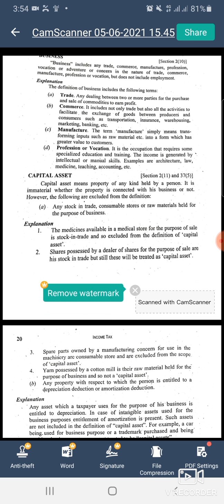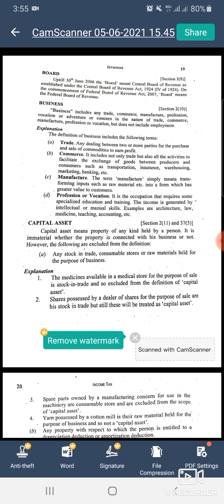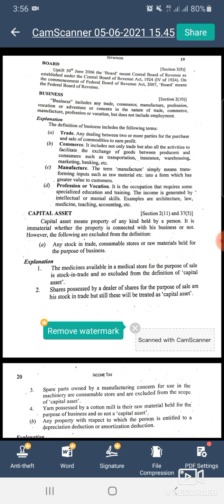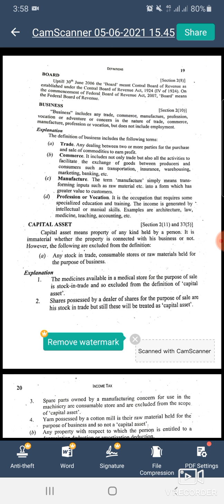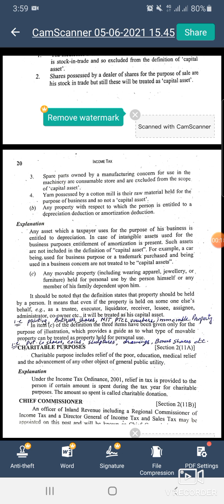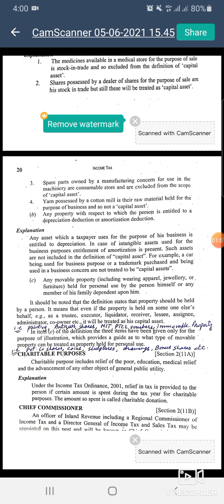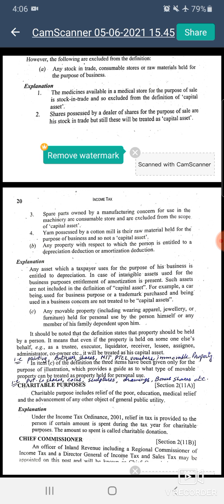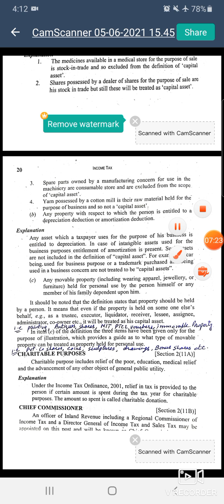Capital Assets | Definition Section 2| Income Tax Ordinance 2001